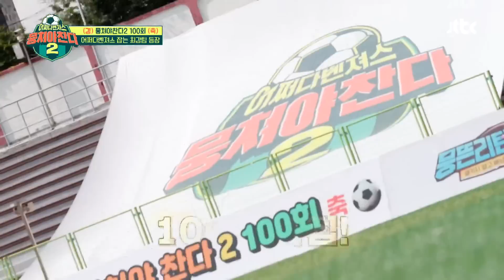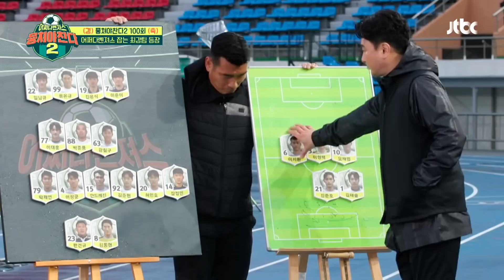야망 사자 이동국, 뭉찬 100회를 맞아 안 감독 자리 노리는 중? | 뭉쳐야 찬다2 100회 | JTBC 230709 방송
야망 사자 이동국, 뭉찬 100회를 맞아 안 감독 자리 노리는 중?